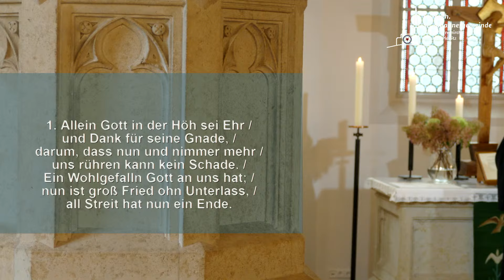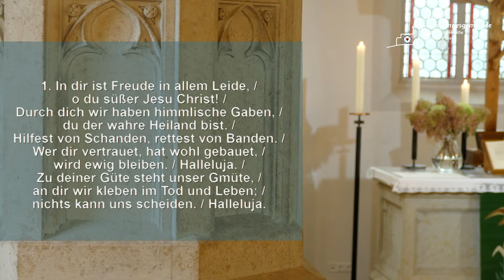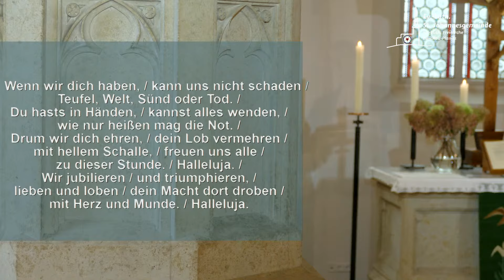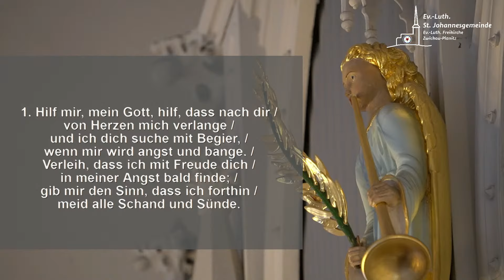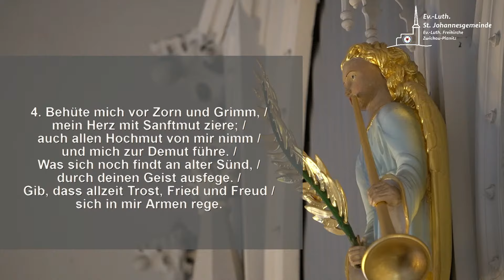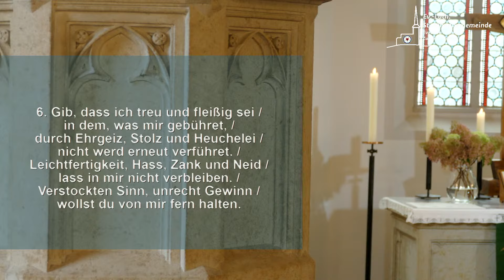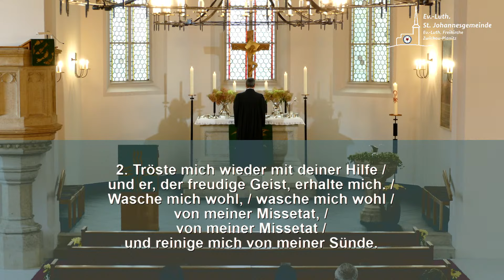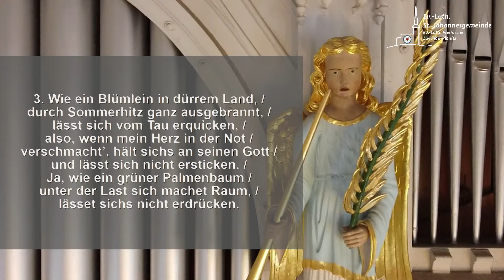Gottesdienst der ST. Johannes Gemeinde zum 19. Sonntag nach Trinitatis 2024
Sehen Sie die Übertragung des Gottesdienstes der Evangelisch-Lutherischen St. Johannesgemeinde in Zwickau-Planitz am 06. Oktober 2024, dem 19.Sonntag nach Trinitatis. Pfarrer Michael Herbst predigt über Epheser 4,17-24.

Den Ablauf für den Gottesdienst mit allen Liedstrophen können Sie hier herunterladen